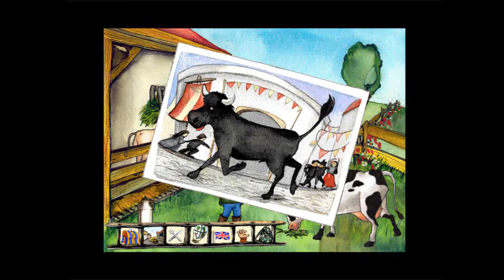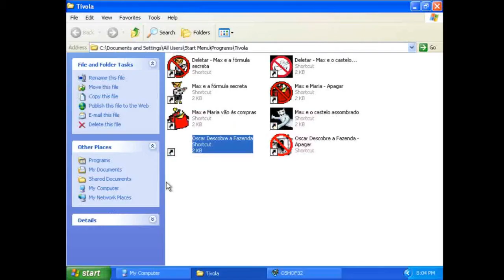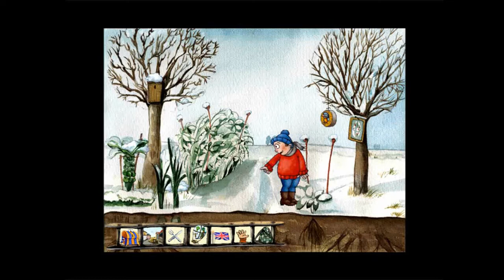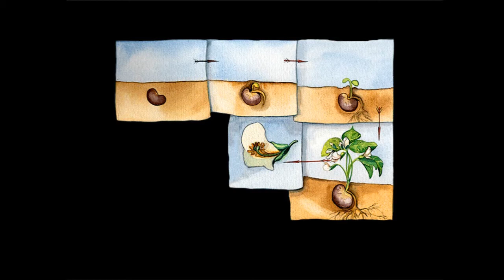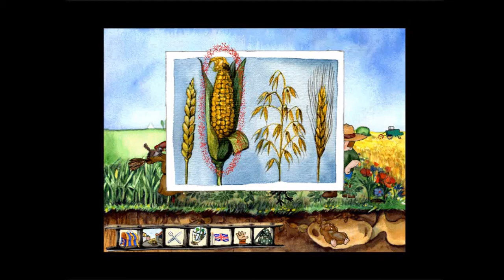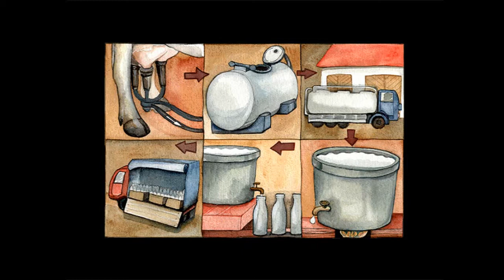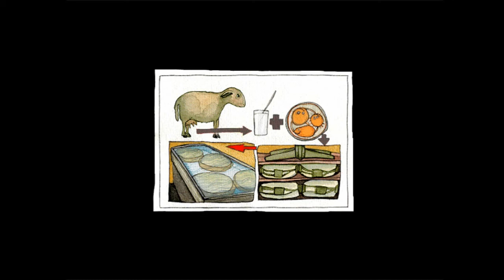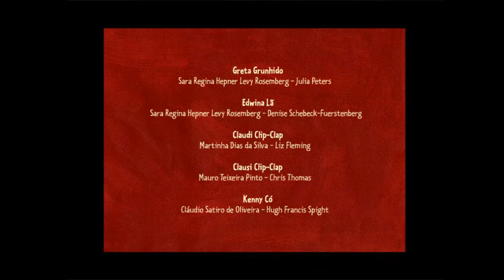Oscar o Balonista Descobre a Fazenda (1999) - CD-ROM Completo PT-BR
esse jogo me fez virar vegano

Título original: Oscar der Ballonfahrer Entdeckt den Bauernhof (1997)
Título brasileiro: Oscar o Balonista Descobre a Fazenda (1999)
Desenvolvimento: Tivola

se gostou por favor deixe um comentário! sinta-se livre pra fazer algum pedido de CD-ROM antigo que iremos ver se temos ele na nossa coleção! caso queira alguma ISO, leia a descrição do canal!